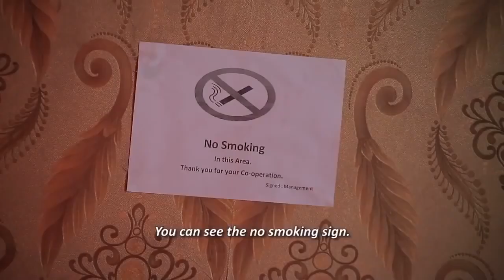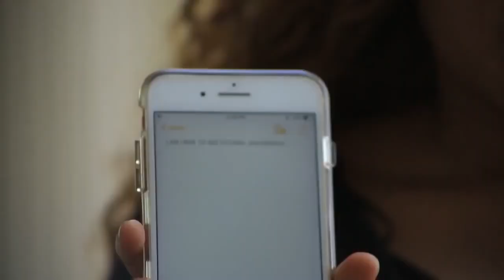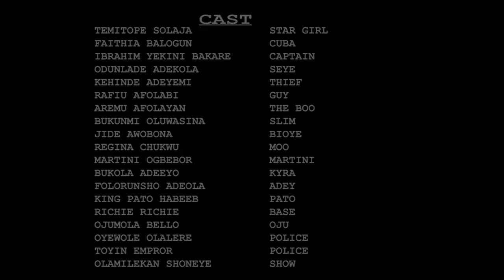Oja Odaju 2 Latest Yoruba Movie 2021 Drama Starring Funmi Awelewa | Murphy Afolabi | Zainab Bakare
Moving from a mere ware vendor to a market leader. Mopelola becomes infallible as she uses her genuity and power to influence the less privileged. Unfortunately, when the tides paved way for her son to take over her stewardship, a new regime emerged. Find out more in this intriguing movie featuring Funmi Awelewa, Murphy Afolabi, Remi Surutu, Bakare Zainab, Abiola Ajibike.